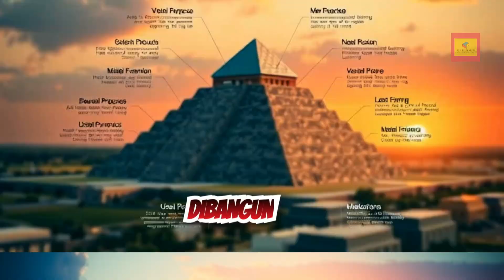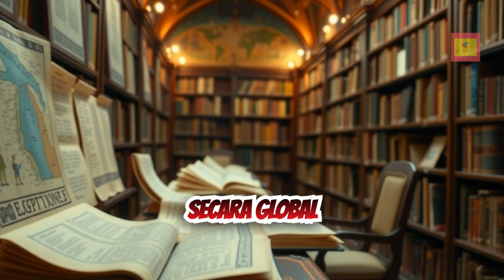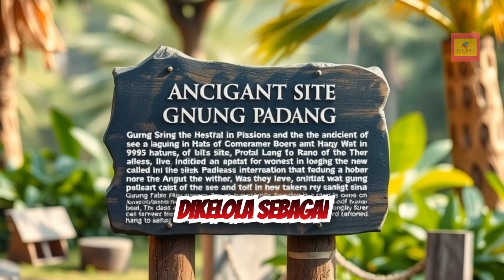Benarkah di INDONESIA terdapat juga PIRAMIDA ???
* Piramida Mesir.
1.Tujuan utama: Makam para Firaun.
2.Struktur: Piramida memiliki sisi halus dan bentuk segitiga simetris.
3.Material: Dibangun menggunakan balok-balok batu kapur dan granit yang sangat besar.
4.Teknik konstruksi: Batu diangkut dan disusun dengan teknik yang hingga kini masih menjadi perdebatan.
5.Usia: Dibangun sekitar 4.500 tahun yang lalu (Piramida Giza).
6.Keunikan: Disejajarkan dengan konstelasi Orion dan memiliki ruang-ruang misterius di dalamnya.
* Piramida Meksiko.
1.Tujuan utama: Tempat pemujaan dan ritual keagamaan.
2.Struktur: Piramida berundak dengan tangga besar menuju kuil di puncaknya.
3.Material: Dibangun menggunakan batu vulkanik dan kapur.
4.Teknik konstruksi: Menggunakan metode susunan berundak dengan tangga curam.
5.Usia: Dibangun sekitar 1.000 sampai 2.500 tahun yang lalu (Teotihuacan, Chichen Itza).
6.Keunikan: Memiliki hubungan erat dengan kalender astronomi dan perhitungan waktu.
* Piramida Indonesia Gunung Padang, Puncak Doro Alo, dll.
1.Tujuan utama: Dugaan tempat spiritual atau pusat peradaban kuno.
2.Struktur: Berundak, menyerupai bukit alami, dengan susunan batu yang tertata secara geometri.
3.Material: Batu andesit dan batu alami yang disusun dalam pola tertentu.
4.Teknik konstruksi: Menggunakan susunan batu berundak yang mengikuti kontur alam.
5.Usia: Diduga lebih dari 10.000 tahun (berdasarkan uji karbon di Gunung Padang).
6.Keunikan: Dipercaya sebagai struktur buatan manusia tertua di dunia yang tersembunyi di dalam bukit.
Perbedaan utama dari ketiga piramida ini adalah tujuannya, bentuk konstruksi, dan teknik pembangunannya. Mesir menggunakan piramida sebagai makam, Meksiko untuk pemujaan, sedangkan di Indonesia, strukturnya masih menjadi misteri yang menunggu penelitian lebih lanjut.
Dari Gunung Padang hingga Puncak Doro Alo, Indonesia memiliki berbagai situs yang diduga memiliki kemiripan dengan piramida kuno. Meskipun penelitian masih berlangsung, hal ini menunjukkan bahwa peradaban Nusantara kuno mungkin lebih maju dari yang selama ini kita bayangkan.
Jika bukti lebih lanjut terungkap, apakah mungkin Indonesia akan diakui sebagai salah satu pusat peradaban dunia kuno? Misteri ini masih terus dikaji, dan mungkin suatu hari nanti kita akan menemukan jawaban yang mengejutkan.